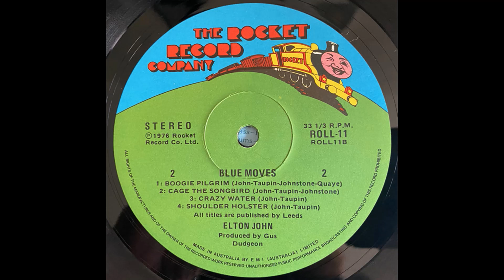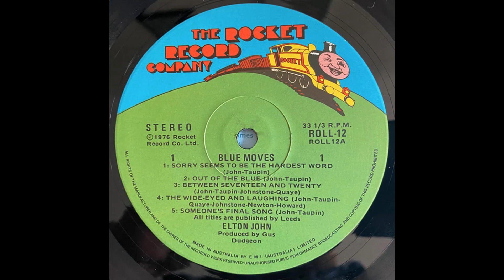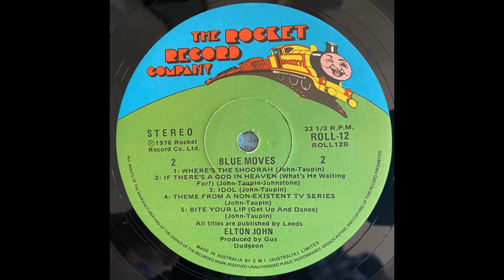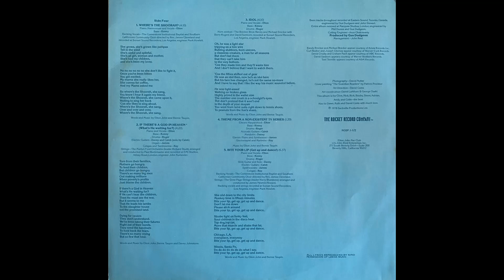Elton John - Blue Moves (1976) Part 5 (Full Album)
16. Elton John - Idol (0:00)
17. Elton John - Theme From A Non-Existent TV Series (4:08)
18. Elton John - Bite Your Lip (Get Up And Dance!) (5:28)

Blue Moves is the eleventh studio album by English singer-songwriter Elton John. It was released in October 1976. It was John's second double album (after Goodbye Yellow Brick Road) and the first to be released by his own label, Rocket Records Ltd. The album reached number 3 in the US charts, ending a long streak of chart-topping albums for John that began with Honky Château in 1972.
John has stated that Blue Moves is one of his favourites of the albums he has recorded. It was the last album Gus Dudgeon produced with John for almost a decade. The cover art is from a painting by British artist Patrick Procktor, called "The Guardian Readers". In the U.S., it was certified gold in October and platinum in December 1976 by the RIAA.
"Cage the Songbird" was a tribute to legendary French songstress Edith Piaf, and a year or so later was covered by Kiki Dee on an unreleased Rocket album, which finally was issued in 2008. ("Songbird" originated as part of the Rock of the Westies sessions, but was not completed during them, probably because the song's acoustic, delicate sound did not fit with the more rock 'n' roll approach of the rest of the songs that made the Westies final track list.) The Beach Boys turned down "Chameleon" (which was written two years prior to the album's release), but Bruce Johnston, a former Beach Boy, performed backing vocals on John's version along with former Beach Boys touring member Toni Tennille. John also performed the song at Wembley Stadium in 1975, where he also performed the Captain Fantastic and the Brown Dirt Cowboy album in its entirety. An excerpt from "Out of the Blue" was used for the closing titles on Top Gear until the end of that Top Gear format (in 2001). This was one of two albums in which Davey Johnstone does not provide backing vocals; 1997's The Big Picture would be the other.
Basic tracks for Blue Moves were recorded at Eastern Sound in Toronto, Ontario. Additional overdubs were done at EMI Studios, Abbey Road in London, Brother Studio in Santa Monica, California and Sunset Sound in Los Angeles, California. The album was mixed at Marquee Studios in London.

Elton John – acoustic piano (1-5, 7-10, 13–16, 18), vocals (2-9, 12–16, 18), vocalese (11), harmonium (14), harpsichord (17)
Curt Becher – backing vocals (4, 10, 11, 13), BGV arrangements (11, 13)
Harry Bluestone – strings leader (18)
Michael Brecker – saxophone (5, 8, 16)
Randy Brecker – trumpet (5, 8, 16)
Paul Buckmaster – string arrangements and conductor (3, 7, 15), brass arrangements (7)
Cindy Bullens – backing vocals (4, 7, 11)
Clark Burroughs – backing vocals (13)
Joe Chemay – backing vocals (11, 13)
Rev. James Cleveland – choir director (5, 14, 18)
The Cornerstone Institutional Baptist Church and the Southern California Community Choir – choirs (5, 14, 18)
David Crosby – backing vocals (6, 12)
Daryl Dragon – BGV arrangements (7)
The Martyn Ford Orchestra – strings (3, 7, 15), brass (7)
Carl Fortina – accordion (8)
Ron Hicklin – backing vocals (4, 7)
Michael Hurwitz – cello (3)
Bruce Johnston – backing vocals (4, 7, 10, 11, 13), BGV arrangements (4, 11, 13)
Davey Johnstone – mandolin (2, 11, 17), electric guitar (3, 7, 10, 15), slide guitar (5, 18), acoustic guitar (6), dulcimer (6), sitar (12), slide guitar (18)
Jon Joyce – backing vocals (4, 7, 11)
The London Symphony Orchestra – strings (2, 9)
Gene Morford – backing vocals (4, 7)
Graham Nash – backing vocals (6, 12)
James Newton Howard – synthesizers (1, 3, 6, 10, 12, 13, 17, 18), Fender Rhodes (3, 9, 13, 17), Hammond organ (5, 11, 15), mellotron (6), clavinet (7)
The Gene Page Strings – strings (18)
Kenny Passarelli – bass guitar (1, 3–5, 7-11, 14–18)
Roger Pope – drums (1, 3–5, 7, 8, 10, 11, 15–18)
Caleb Quaye – acoustic guitar (1, 4, 6, 12, 17), electric guitar (3, 4, 7, 10, 11, 15, 18), guitar solo (3, 10, 15), 12-string guitar (12)
Barry Rogers – trombone (5, 8, 16)
David Sanborn – saxophone (5, 8, 16)
Richard Studt – strings leader (3, 7, 12, 15), brass leader (7)
Toni Tennille – backing vocals (4, 7, 10, 13)

Production:
Producer and Liner Notes – Gus Dudgeon